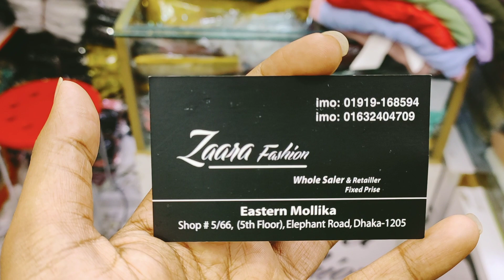কাড়াকাড়ি অফার ভিডিও দেখার সাথে সাথে অর্ডার করুন ৫৫০ টাকায় রামপার গাউন/জর্জেট গাউন | HELP TAKE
কাড়াকাড়ি অফার ভিডিও দেখার সাথে সাথে অর্ডার করুন/রামপার গাউন/স্কাট জর্জেট গাউন | HELP TAKE